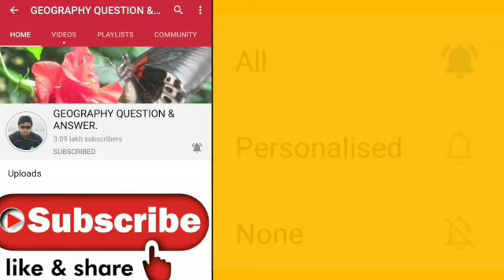হঠাৎ বিকেলে এক অদ্ভুত দৃশ্য দেখা গেল"দৃশ্যটি কি?গ্রামের দুই সম্প্রদায়ের মধ্যে দৃশ্যের প্রতিক্রিয়া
Link of detail of the story.